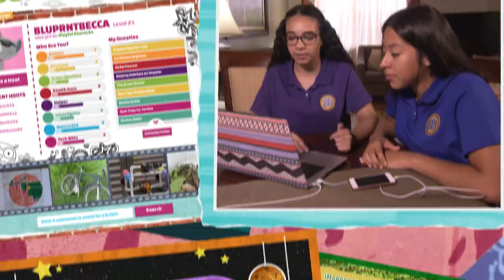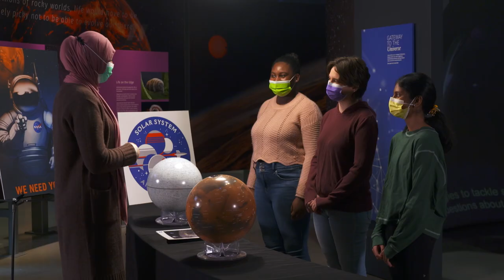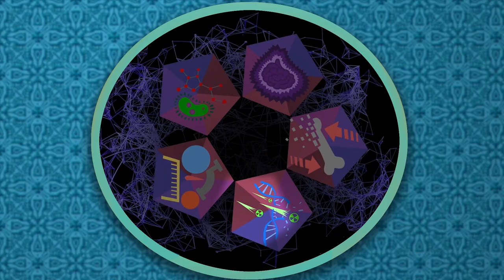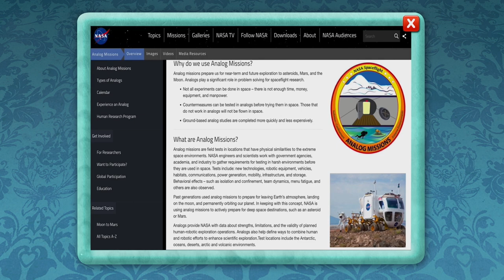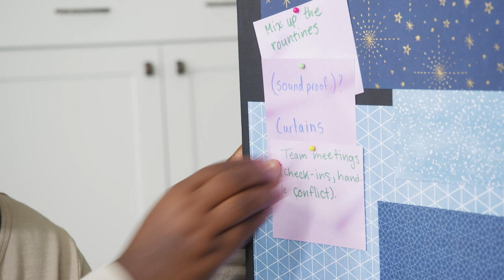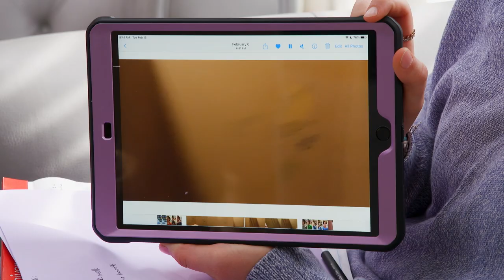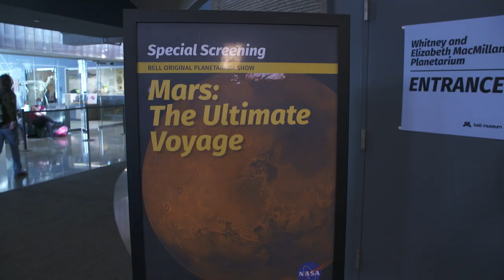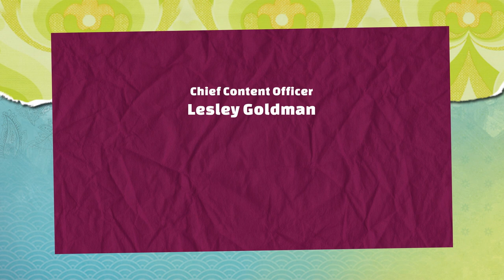SciGirls in Space: Making Space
Amaya, Lily, and Nikki launch an investigation into the hazards of deep spaceflight, starting with a planetarium film that takes them on a virtual voyage to Mars. On a mission to reduce the harmful effects of isolation, the girls draw on their personal experiences during the COVID-19 pandemic and create a solution that promotes wellness in space and on earth.